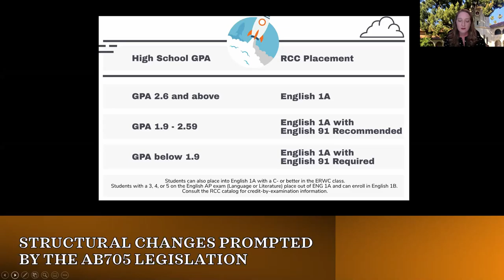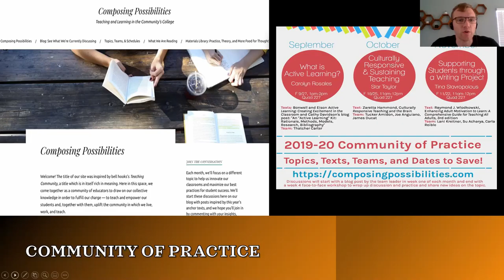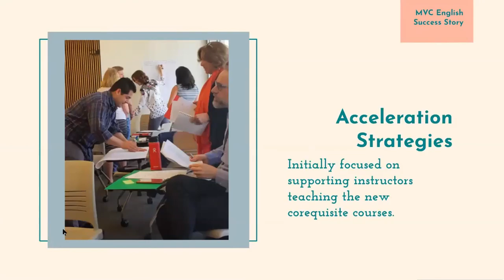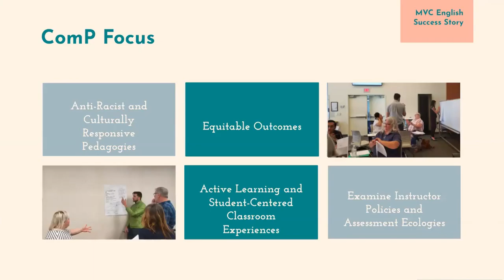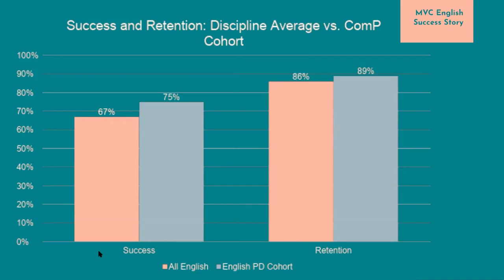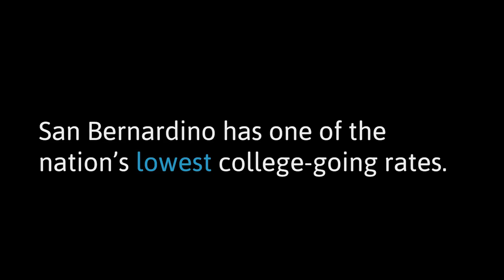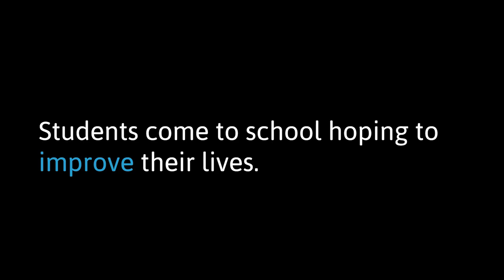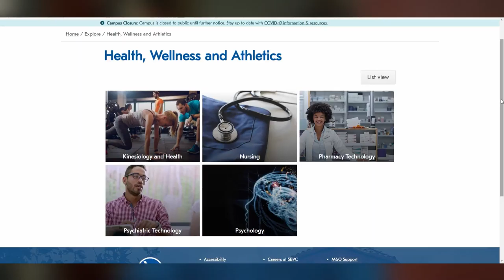2021 Inland Empire/Desert Guided Pathways Summit Ignite Sessions Day 2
Recorded April 30, 2021. Various colleges shine a spotlight on guided pathways work happening on their campus in short and engaging Ignite Session presentations.

Session 1 – Riverside City College
Title: Making Change: Increasing Throughput and Success in Transfer-Level English
Description: Charting Riverside City College’s response to the AB705 legislative mandate through professional development that highlights practical classroom changes to increase student success in transfer-level English.

Session 2 – Moreno Valley College
Title: English Professional Learning
Description: Learn how Moreno Valley College quadrupled the English 1A throughput rate from 18% to 67% and how they leveraged English Professional Learning like “The ComP,” a community of practice, to successfully create a paradigm shift that’s transforming its culture to focus on “being student ready” instead of “focused on student’s college readiness.”

Session 3 – San Bernardino Valley College